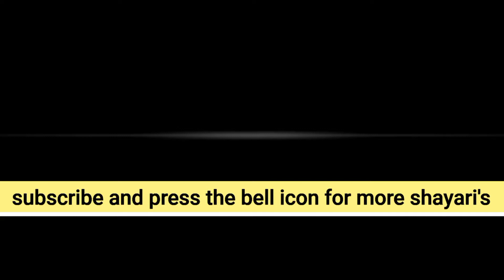love poetry/Whatsapp status/true love/sad poetry/pyaar/ishq/mohabbat/maa baap/army status/fauji/love